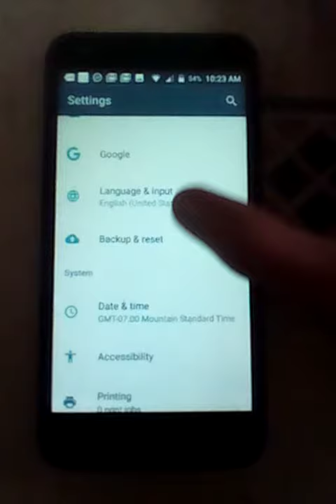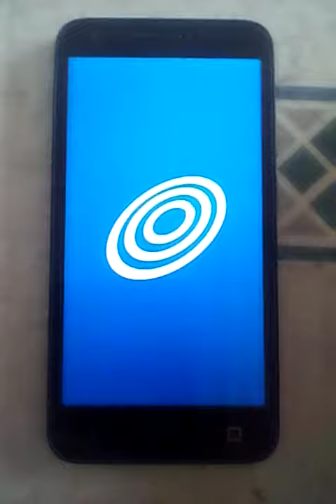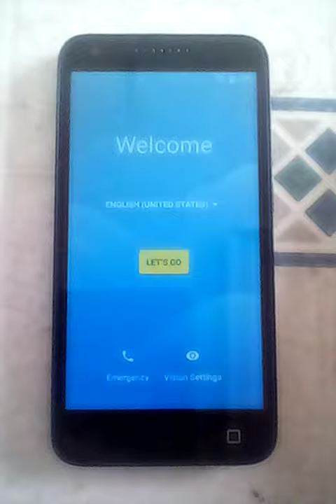Alcatel Raven A574BL Factory Reset (March 1, 2020)